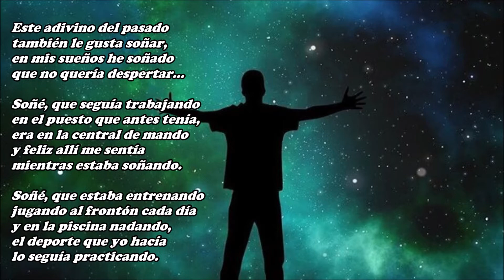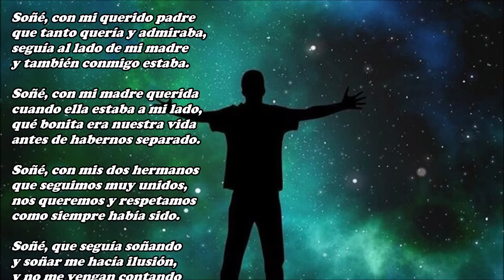Sueños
Este adivino del pasado
también le gusta soñar,
en mis sueños he soñado
que no quería despertar…

Soñé, que seguía trabajando
en el puesto que antes tenía,
era en la central de mando
y feliz allí me sentía
mientras estaba soñando.

Soñé, que estaba entrenando
jugando al frontón cada día
y en la piscina nadando,
el deporte que yo hacía
lo seguía practicando.

Soñé, que seguía cantando
con mis amigos de siempre,
que bien lo estaba pasando
rodeado de mi gente.

Soñé, que estaba en el cine
donde tantas horas pasé,
esa afición en mí sigue
y en sueños la recordé.

Soñé, que seguía caminando
por donde antes lo hacía,
andar por andar andando
el soñarlo…¡Qué alegría!

Soñé, con mi querido padre
que tanto quería y admiraba,
seguía al lado de mi madre
y también conmigo estaba.

Soñé, con mi madre querida
cuando ella estaba a mi lado,
qué bonita era nuestra vida
antes de habernos separado.

Soñé, con mis dos hermanos
que seguimos muy unidos,
nos queremos y respetamos
como siempre había sido.

Soñé, que seguía soñando
y soñar me hacía ilusión,
y no me vengan contando
que los sueños, sueños son.